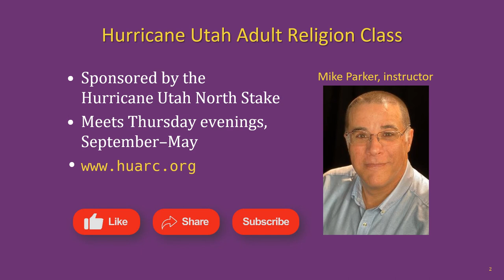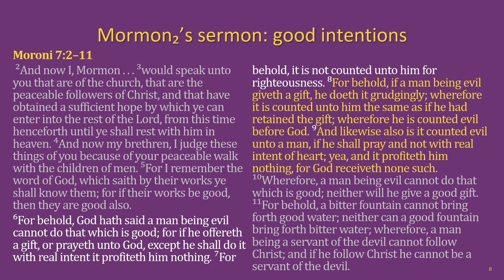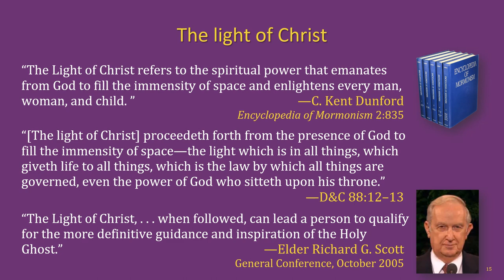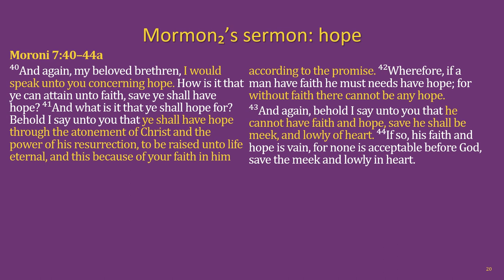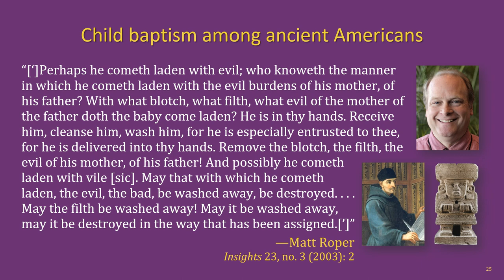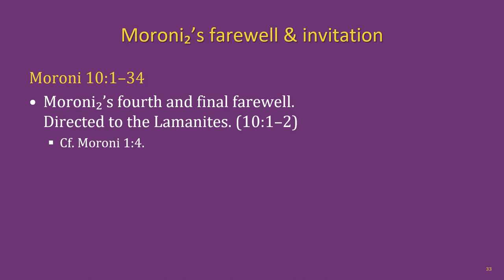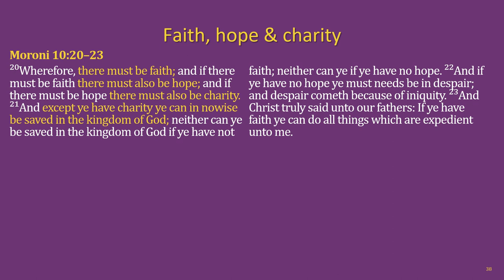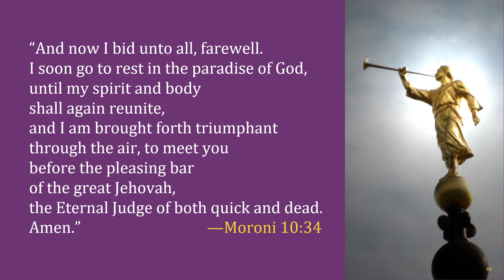The Book of Mormon Lesson 29: Moroni 7–10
The Hurricane Utah Adult Religion Class Book of Mormon lesson 29: Moroni 7–10

Chapters:
00:00 Title slide & lesson intro
01:40 Key individuals, outline of events, setting, recap
04:09 Moroni 7
18:27 Moroni 8
24:01 Moroni 9
26:18 Moroni 10
37:19 Outro, testimony & next course